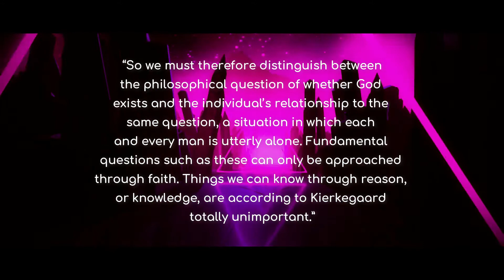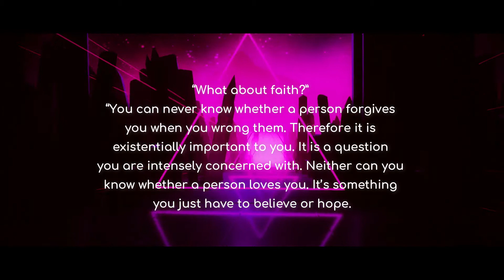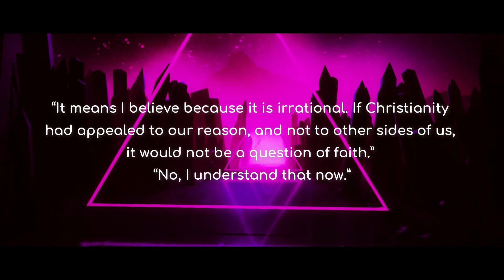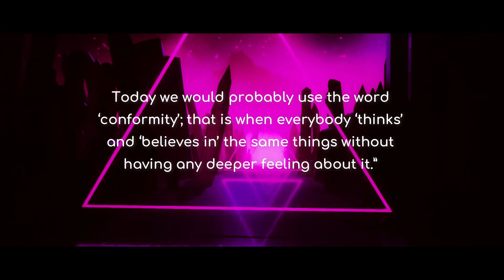Sophie's World by Jostein Gaarder | Story Music Video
music composed by shayon khaled. woof